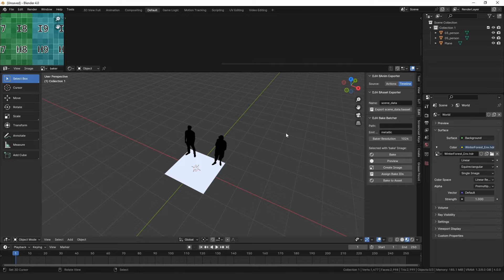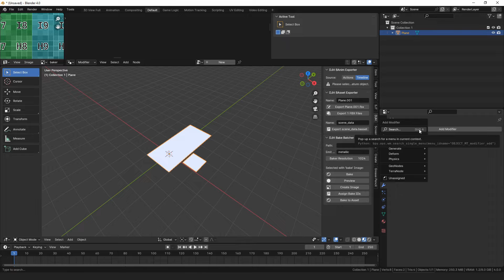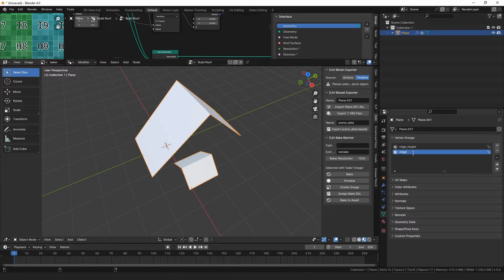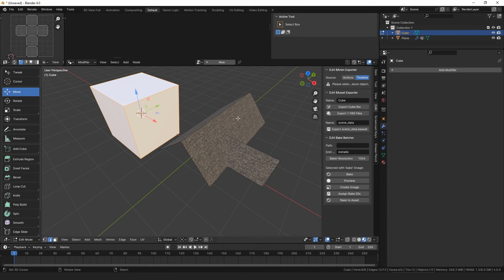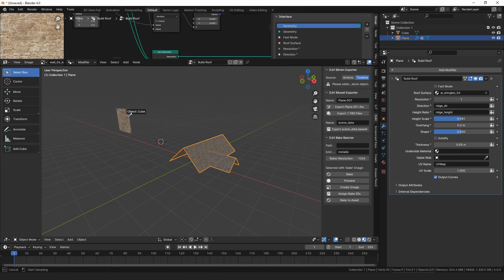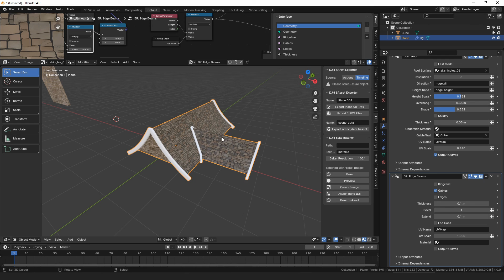How to use the Build Roof Modifier - Geometry Node Assets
I've received a number of questions about the Build Roof tool in my geometry node assets because I forgot to explain how to prepare an input mesh for the modifier.  In this video, we start with an empty scene and make a simple roof.

The above links are for a collection of Geometry Node setups for Blender that I extracted from my project files.   They are all setups I found useful for creating something, now neatly packaged as an asset collection.

0:00 prepare the mesh
0:47 sidetrack: node compatibility properties
1:49 vertex groups
2:59 adding a few details